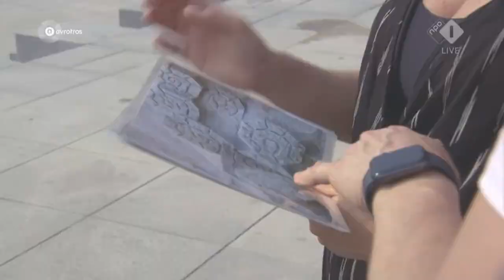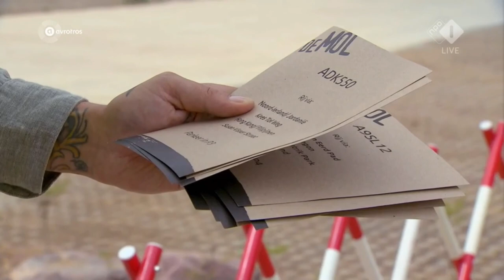Had ik toch maar gewisseld naar Rob || Robin's Moltalk Finale #10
Welkom bij de laatste aflevering van dit seizoen van Robin's Moltalk! Dit is een serie welke ik wekelijks heb geüpload met alle hints en theorieën van Wie is de Mol 2020. En ook nu wil ik nog steeds met jullie de mol ontmaskeren. Helaas is het deze keer niet gelukt, maar uiteraard de volgende keer gaan we er weer voor!.

PS. Als je De Moltalk van België wil zien, laat dit dan weten in de reacties en dan zal ik met terugwerkende kracht deze video's gaan maken!